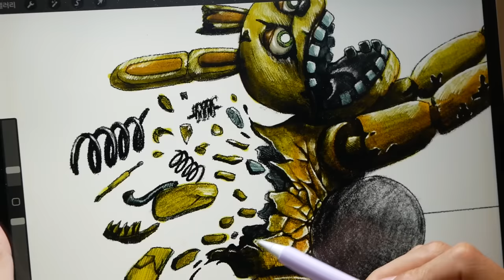Diorama of realistic FNaF Springtrap in the Laboratory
I made Springtrap in the Laboratory

Tools: Polymer clay, UV Resin